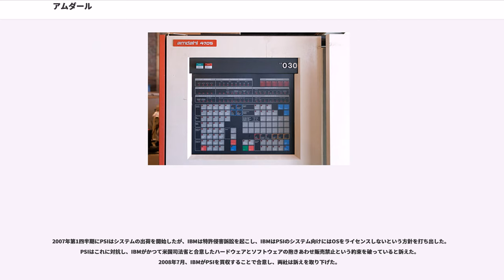アムダール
アムダール (Amdahl Corporation) は、1970年、IBMの元従業員ジーン・アムダール博士が創業した企業。IBMメインフレームの互換コンピュータを製造した。1997年7月、富士通の完全子会社となり、独立した企業としては消滅した。本拠地はカリフォルニア州サニーベール。

アムダールは大型メインフレームの主要供給業者であった。後にはUNIXなどオープンシステムソフトウェアとサーバ、ストレージサブシステム、データ通信製品、アプリケーション開発ソフトウェア、各種教育およびコンサルティングなどを商品とした。1970年代、IBMはメインフレーム市場をほぼ独占するようになり、アムダールはプラグコンパチブル（互換機を参照）で低価格のマシンで「ビッグブルー」にある程度対抗した。事情通のIBMの顧客はIBMのセールスマンが来たときにアムダールのロゴ入りマグカップをわざと持たせて楽しんだという。

アムダール社の最初の製品は1975年の Amdahl 470/6 で、当時のIBM System/370 ファミリのハイエンド機に対抗したものである。しかし、IBMが Dynamic Address Translation (DAT) を発表したため、アムダールは470/6をやめて470V/6を発表した。ジーン・アムダールはIBMにいたころ System/360 の設計チームにいた。System/370 はその後継である。21世紀となった現在の System z でもSystem/360用プログラムを実行可能である。登場した当時、470V/6 はSystem/360に比べて低価格で高性能であった。470V/6の最初の2台は、NASA（シリアル番号00001）とミシガン大学（シリアル番号00002）に納入されている。その後の四半世紀、アムダールとIBMはハイエンドサーバ市場で熾烈な争いを繰り広げてきた。アムダール社は最大で24%の市場シェアを握ったことがある。アムダール社の成功の影にはIBMと米国司法省の間の独占禁止法違反の裁判がある。その裁判のおかげでアムダール社の顧客はIBMのメインフレーム用ソフトウェア（オペレーティングシステムを含む）を妥当な条件で使用できたのである。

ジーン・アムダール博士は70年代後半から80年代初期にかけて、シングルプロセッサのメインフレームの能力向上を約束した。アムダール社の技術者は富士通の回路設計者と共同で、高速ECLチップを独自の空冷方式で冷却する方式を開発した。オートバイのエンジンの周りにあるひれのようなヒートシンクがチップの上に置かれたものである。当時のIBMのシステムは水冷式で冷却システムのためにコストがかかっていたが、アムダールはこの特許技術で完全に空冷式のメインフレームを可能にした。

470システムでは、多層基板上に6×7個のチップを並べ、垂直な柱にそれを設置した。この基板には8個のコネクタがあり、マイクロ同軸ケーブルでシステムコンポーネント間を相互接続している。中央処理装置で一般的なバックプレーンは使われていない。基板を設置する柱は1面あたり少なくとも3枚の基板を保持する。それぞれの柱には3つの大きなファンが付属しており、大量の空気を動かしてチップ群を冷却する。

580システムでは、チップを11×11個配列したものを Multi-Chip Carriers (MCCs) と呼び、これをシステム内の空気の流れを考慮して配置した。MCCsは大型の矩形フレームで水平に設置された。MCCsは複雑な物理配線システムに接続され、プロセッサの「サイドパネル」がシステムを相互接続した。全体としてクロック伝播遅延を考慮して同期させ、非常に高クロックで動作可能となっている（クロックサイクルは15から18ナノ秒）。筐体には高速ファンが装備され、MCCsに対して水平な気流を発生する。

アムダール社のシングルプロセッサシステムの追加機種として Amdahl 470V/5、/7、/8 がある。470V/8 は 1980年に登場し、性能向上のために高速な64Kキャッシュバッファを装備し、初めてのハードウェアによるVMサポート機能 Multiple Domain Facility を導入した。

アムダールはまた470V/5と/7で、顧客が必要なときにより高い性能を発揮するようCPUのクロ...